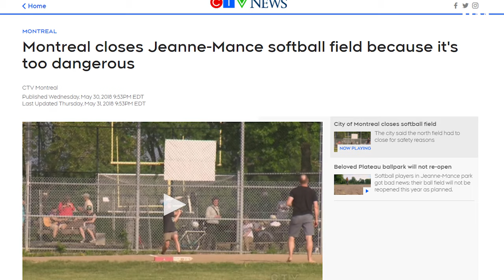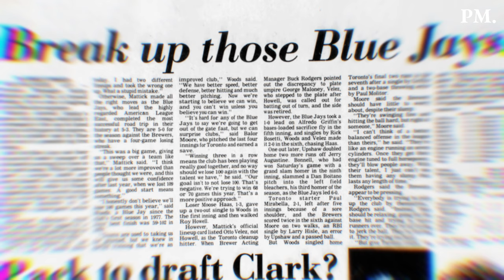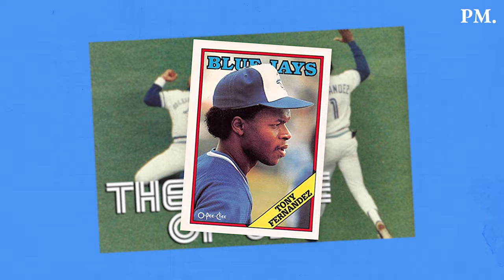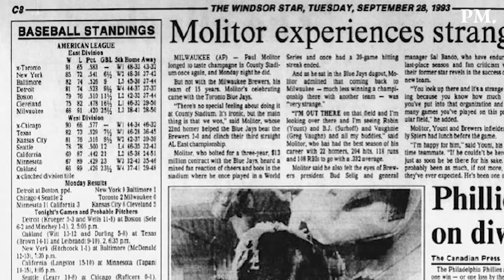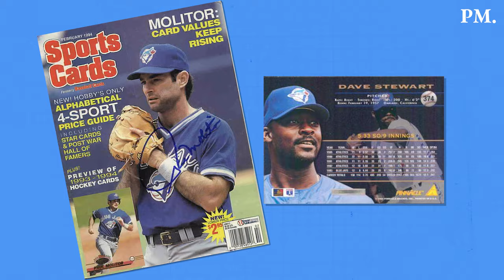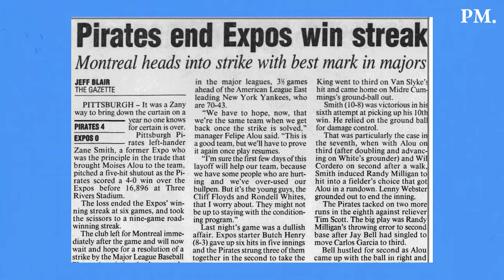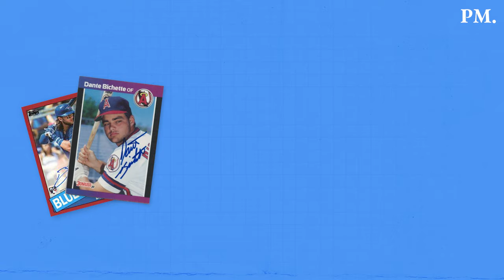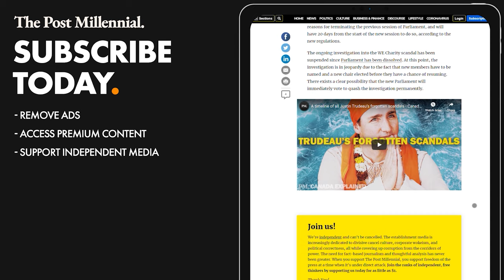How the Toronto Blue Jays could revive Canadian baseball - Canada Explained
The Toronto Blue Jays have been Canada’s only Major League Baseball team since 2004, when the Montreal Expos packed their bags and moved to Washington, DC. After being founded in 1977, the Jays battled their way to becoming back to back champions in 1992 and 1993. Since then, the team has remained relatively quiet, though a new generation of young players is giving fans hope once again. In this episode of Canada Explained, we take a look at the rise, fall, and rise again of the Toronto Blue Jays.